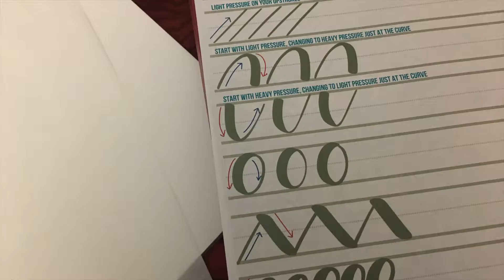Let's Learn Hand Lettering | Day 8: Fat Strokes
Today's practice sheet included humungous stroke. I was like 'whoa'. I used a different marker with a blunt tip to try and fill the space but as you can see, it still wasn't fat enough lol.

I experimented with using all different sides of this blunt tip marker. Control of the fat to thin and thin to fat transition was a bit trickier but I like the additional variation the blunt tip marker allowed for.

Obviously this is not for fine lettering detail but it might be fun for full page lettering quotes in the future...

Feel free to join in the 365daychallenge with me by picking a creative project of your choosing and practicing it consistently for 365 days. The only rule is that it can't be something you already do everyday anyway. Jump in at anytime, just dontbreakthechain.

Let's go...